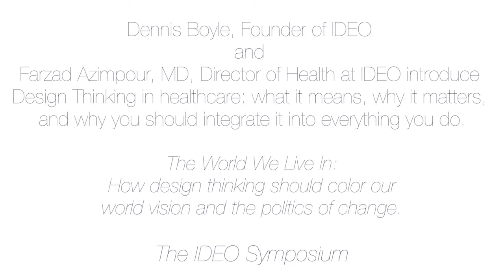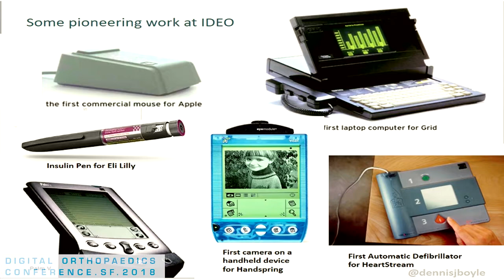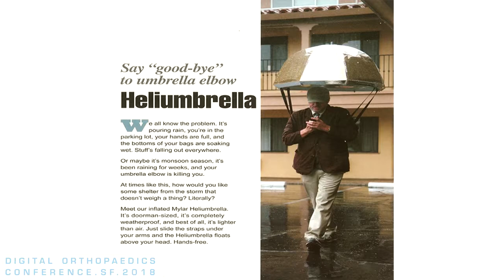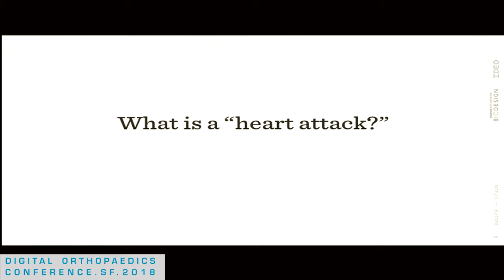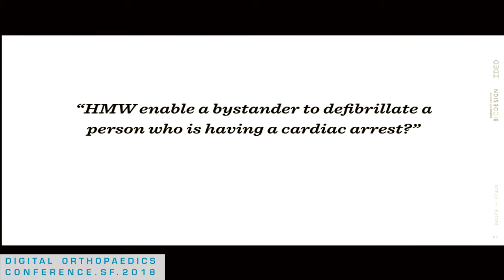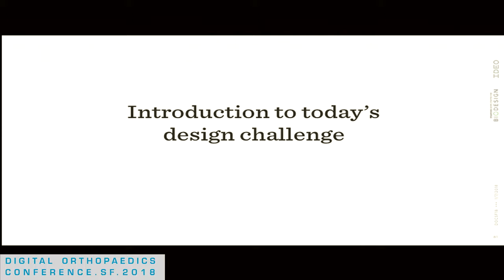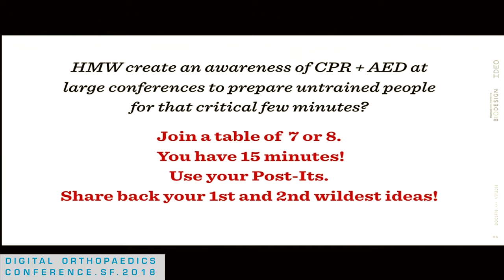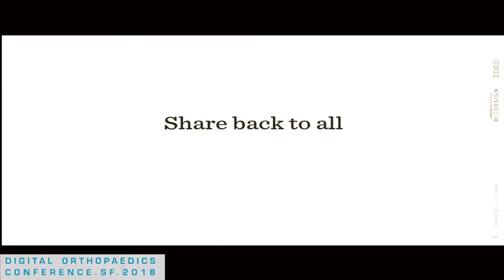IDEO Design Thinking Symposium: Digital Orthopaedics Conference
The IDEO Symposium (Dennis Boyle, Founding Partner, IDEO and Farzad Azimpour, MD, Director of Health, IDEO, Adjunct Professor, Stanford University School of Medicine, Assistant Director of Design, Stanford Byers Center for Biodesign)